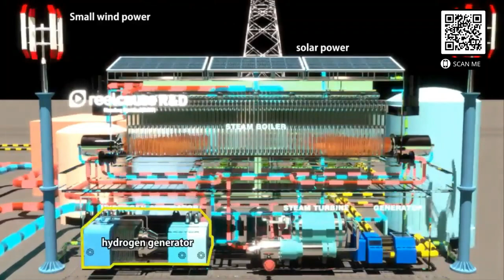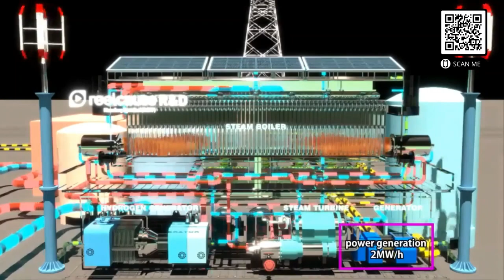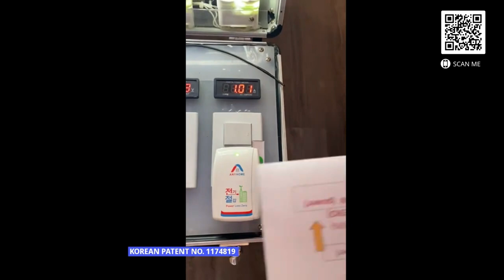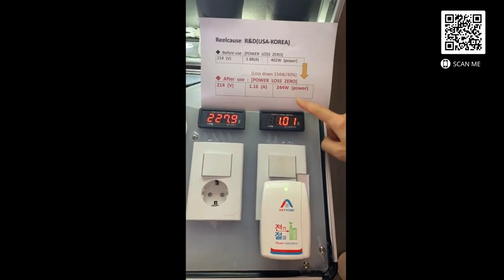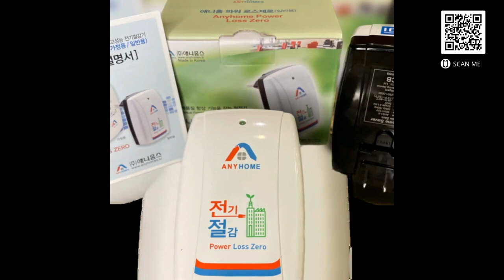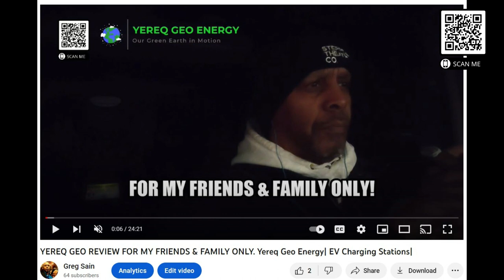EV NAYSAYERS! KNOCK IT OFF! YOU SOUND LIKE A CAVEMAN! YEREQ GEO IS THE FUTURE AND THE FUTURE IS NOW!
🚀 Global Opportunity
🚀 Stock Ownership
🚀 MUCH MORE!